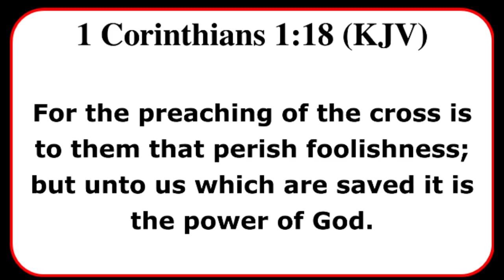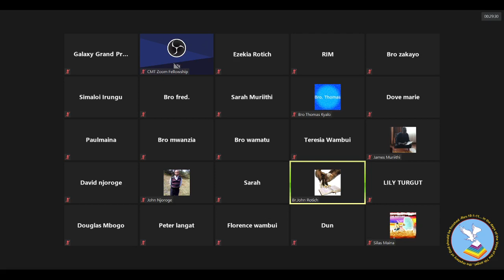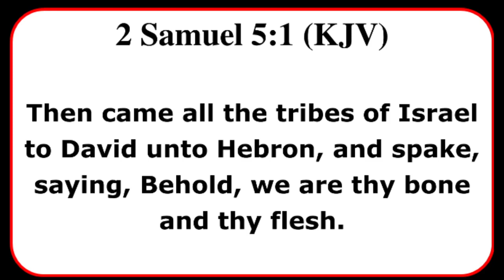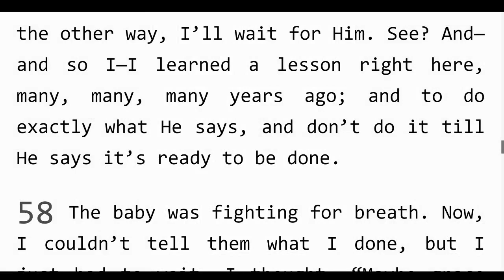Mwaminio Anarejeshwa Katika Nafasi Yake ya Asili || Bro. John Rotich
December 2020 Convention, Saturday 26